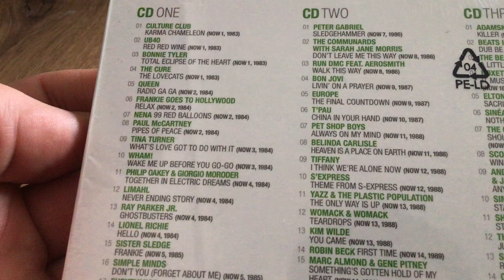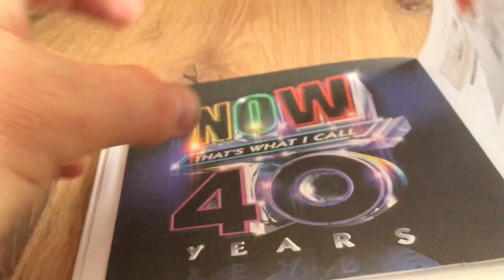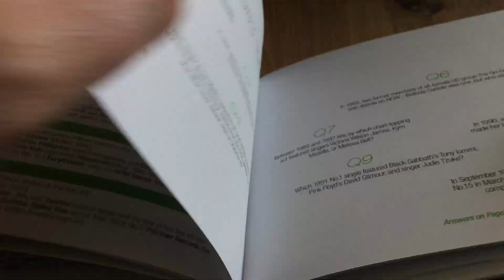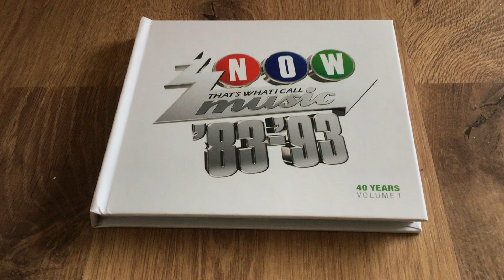Unboxing Now that’s what I call 40 years volume 1 -1983-1993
3 cds
Songs from 1983 to 1993
60 songs in total
2023 release